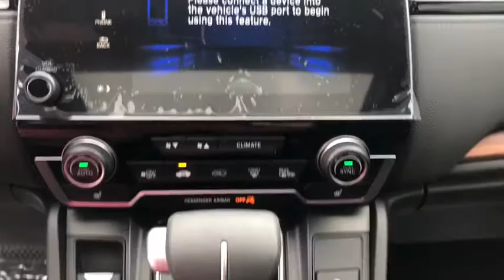2020 Honda CR-V Jacksonville, Orange Park, St. Augustine, Gainesville, Nocatee FL LE027111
Crystal Black Pearl New 2020 Honda CR-V available in Jacksonville, Florida at Duval Honda. Servicing the Orange Park, St. Augustine, Gainesville, Nocatee area.

Duval Honda
1325 Cassat Avenue

2020 Honda CR-V EX Recent Arrival! $1192 off MSRP! 28/34 City/Highway MPGbrbrPrices are plus tax tag title $198 Electronic Filing Fee and dealer pre-delivery service fee in the amount of $899 which charge represents cost and profit to the dealer for items such as cleaning inspecting and adjusting new and used vehicles and preparing documents related to the sale.